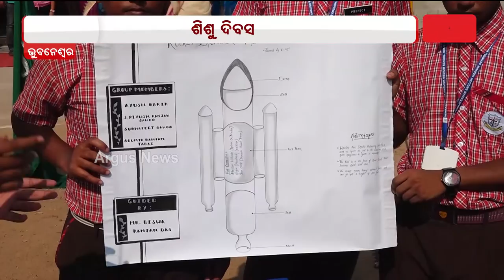ଭୁବନେଶ୍ବର ଭେଙ୍କଟେଶ୍ବର ଇଂରାଜୀ ମାଧ୍ୟମ ବିଦ୍ୟାଳୟରେ ବିଜ୍ଞାନ ମେଳା ଅନୁଷ୍ଠିତ ହୋଇଯାଇଛି